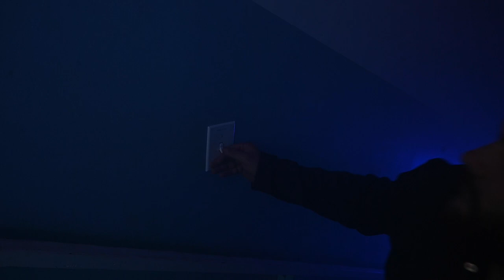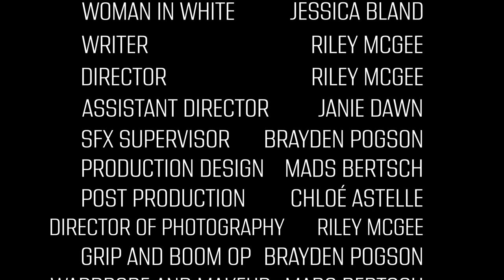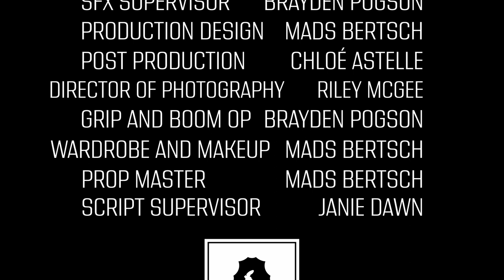Ghost Light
You never know who lingers after hours...

Sound and music credits listed below:

Music powered by BreakingCopyright
Unspoken by Myuu |
Sound Effects by Lara Sluyter (LARA’S HORROR SOUNDS on YouTube)